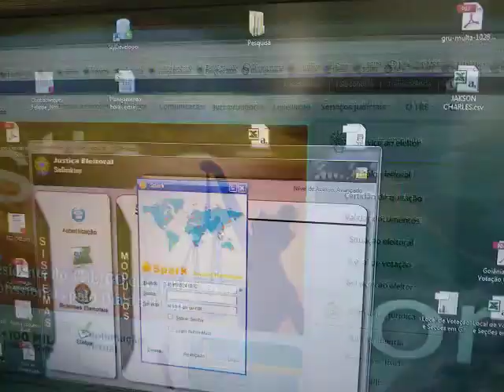Erro ao tentar solicitar o título net como resolver limpando o cache do navegador - Felippe Guirado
Confira o link para solicitar o título pela internet.